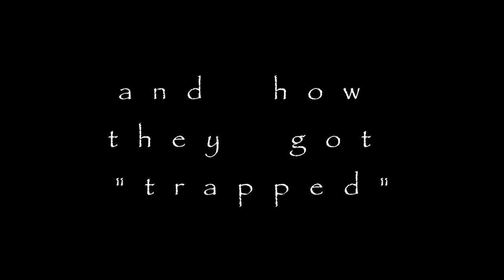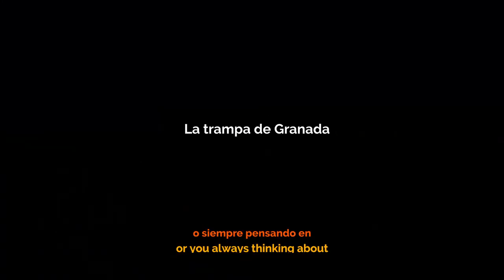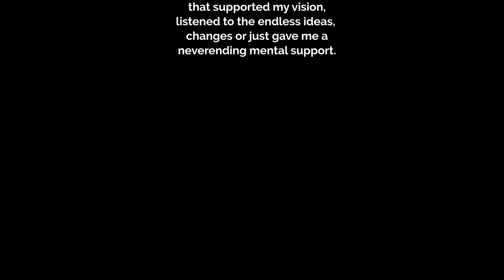La trampa de Granada - The trap of Granada - Documentary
I produced this documentary shortly before I left Granada pretty much 1 year ago. Ever since I came to Granada people told me about “La trampa de Granada”, so i thought it was a story worth telling.

I not only learned about Granada during this process, but also about filmmaking. So while this ain’t perfect production wise, it is a project very close to my heart ❤️

Hope you enjoy and maybe get trapped in Granada aswell. I already have been trapped before ❤️